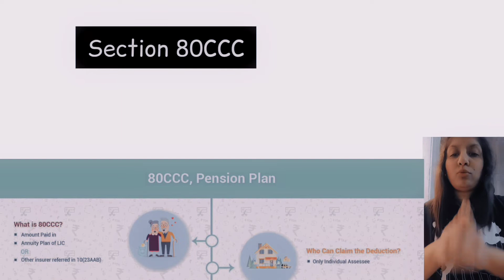Section 80C | 80CCC | 80CCD(1) | 80CCD(2) | 80CCD(1b) | Deduction Under Chapter Via | Save Tax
Section 80C – Deductions on Investments
Section 80C is one of the most popular and favourite sections amongst the taxpayers as it allows to reduce taxable income by making tax saving investments or incurring eligible expenses. It allows a maximum deduction of Rs 1.5 lakh every year from the taxpayers total income.
The benefit of this deduction can be availed by Individuals and HUFs. Companies, partnership firms, LLPs cannot avail the benefit of this deduction.
Section 80C includes subsections , 80CCC, 80CCD (1) , 80CCD (1b) and 80CCD (2).
It is important to note that overall limit including the subsections for claiming deduction is Rs 1.5 lakh except an additional deduction of Rs 50,000 allowed u/s 80CCD(1b)

About My Channel:
Hi! I’m Twinkle Garg, On My Channel CuriousTax, You Will Find A Lot Of Interesting Stuff About CAs, Work Done By CAs, CA Students & Articles Life, And Much More.. I Love Sharing About Taxation, Study Guidance, Crypto, Money Tips Etc With You Guys.

Feel Free To Add Me On Instagram/Facebook/Snapchat:  @Winnieborntoshine